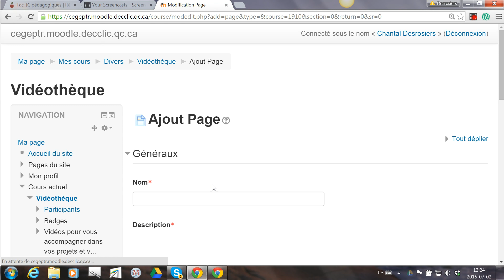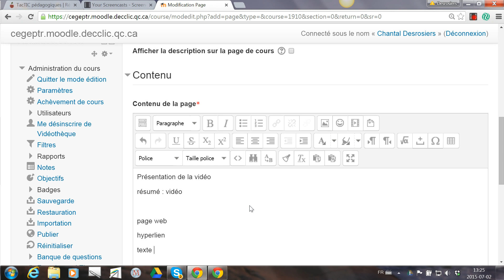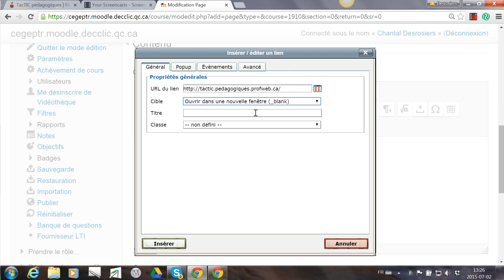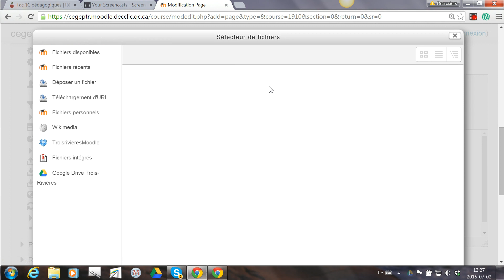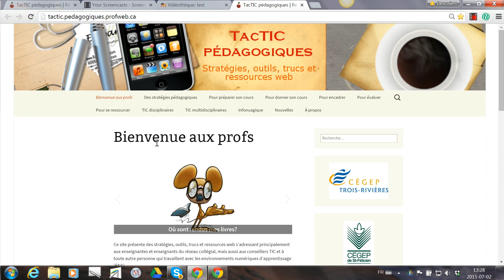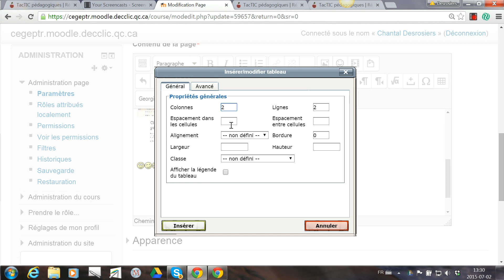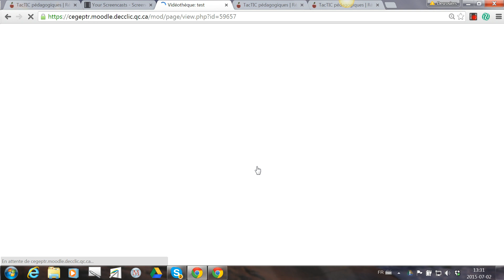Description de la fenêtre Wysiwyg dans Moodle